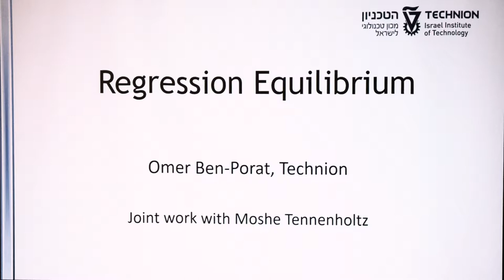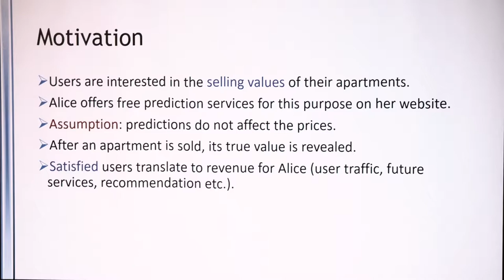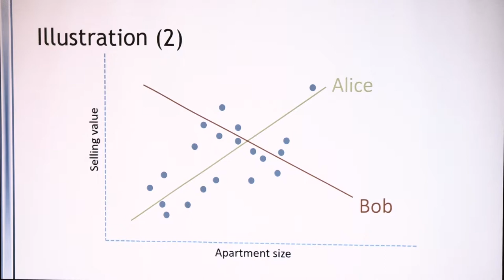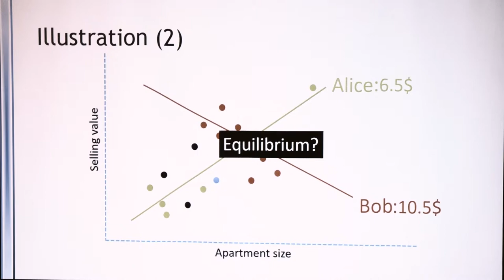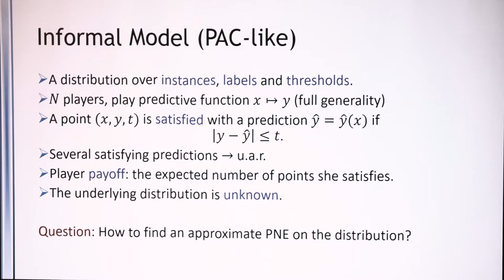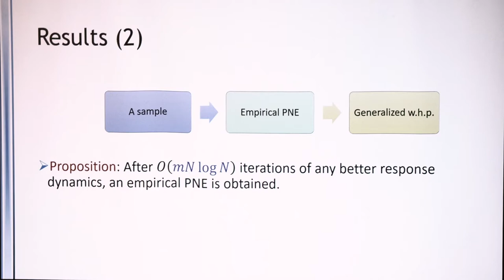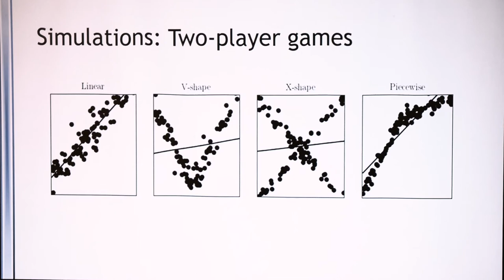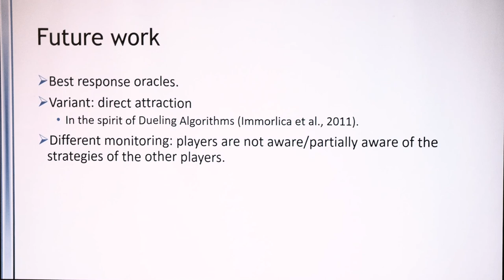EC'19: Regression Equilibrium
Paper presentation at the 20th ACM Conference on Economics and Computation (EC'19), Phoenix, AZ, June 25, 2019:

Title: Regression Equilibrium
Authors: Omer Ben-Porat, Moshe Tennenholtz
Speaker: Omer Ben-Porat
Session: 2a: Signaling and Strategic Learning